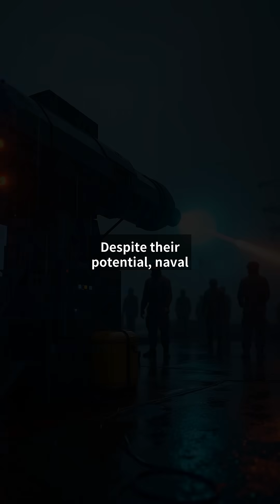“It Burns Through Missiles at the Speed of Light”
Are naval laser cannons real weapons or just science fiction? In this eye-opening video, we dive deep into the cutting-edge world of military technology to uncover the truth.

Discover how these futuristic weapons actually work, their combat capabilities, and why nations are investing billions in laser defense systems. You'll be amazed by real-life demonstrations and expert analysis.

Don't miss this exclusive look at the weapons that could redefine naval warfare forever!

📋 'Chapter':
『00:00』 The Dawn of Naval Laser Cannons
『00:36』 Operational Deployment in Modern Fleets
『01:18』 Combat Limitations and Challenges
『01:58』 The Future of Laser Warfare